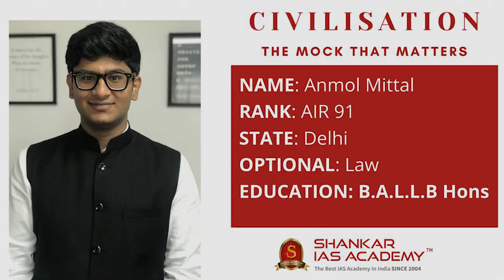ANMOL MITTAL AIR 91 UPSC Topper | IAS Topper 2020 Mock Interview | Shankar IAS Academy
Mock Interview of UPSC CSE 2020 topper and our student ANMOL MITTAL AIR 91.

363 candidates from the academy have cleared the prestigious UPSC Civil Services 2020 Exam.

48% of successful candidates trust Shankar IAS Academy in guiding them.

6 aspirants from the Shankar IAS Academy came into the top 10 ranks. Among these 6 aspirants,4 are women candidates from Shankar IAS Academy.

60% of top 100 candidates believed Shankar IAS Academy to secure their dream career.